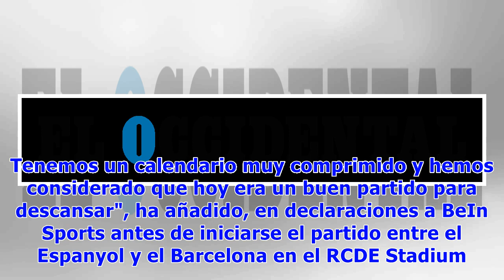Messi es un extraterrestre, pero necesita descansar: Jon Aspiazu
El segundo entrenador del FC Barcelona, Jon Aspiazu, ha reconocido antes del derbi de esta tarde contra el Espanyol, que la suplencia de Leo Messi se debe a que necesita descanso. "Leo es un extraterrestre, pero necesita descanso también. Tenemos un calendario muy comprimido y hemos considerado que hoy era un buen partido para descansar", ha añadido, en declaraciones a BeIn Sports antes de iniciarse el partido entre el Espanyol y el Barcelona en el RCDE Stadium. Acerca de la alineación del brasi...